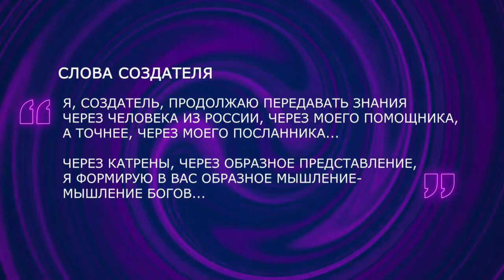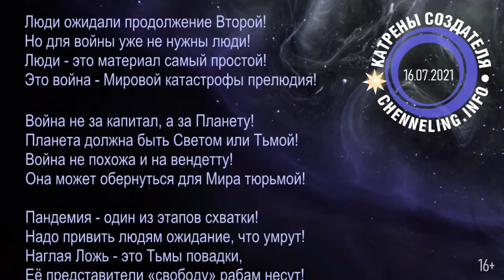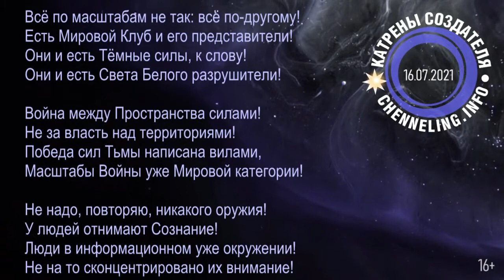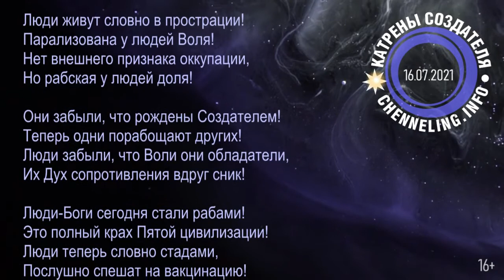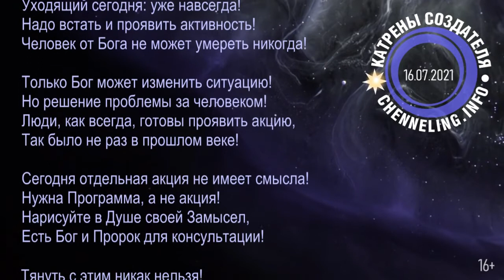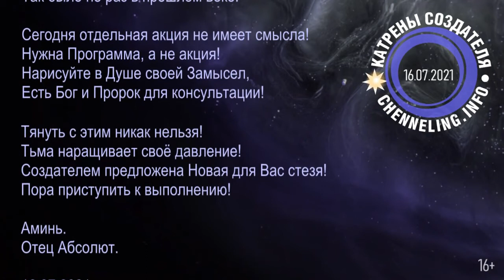Катрены Создателя 16 07 2021 “Только Бог может изменить ситуацию!” 185932